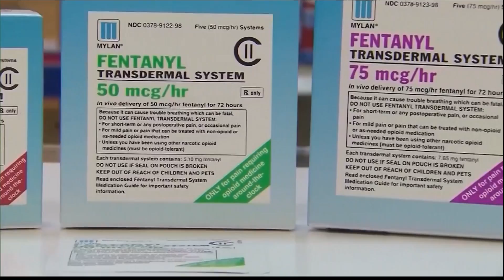Organization hosting event to help those with 'substance use disorder'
Organizers of the Addictions 911 event are hosting it at the Parc on Pennsylvania Avenue to educate people on the issue as well as provide a safe place for individuals in our area who struggle from what organizers of the event referred to as "substance use disorder."